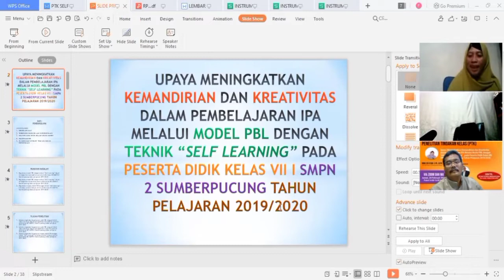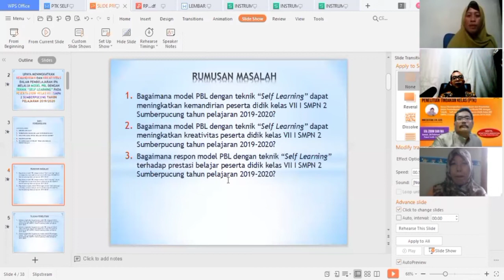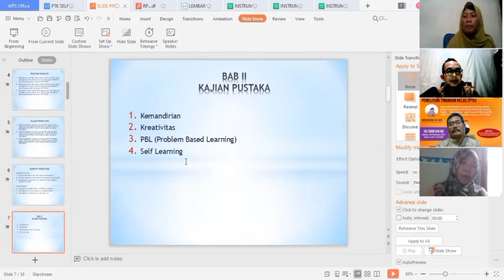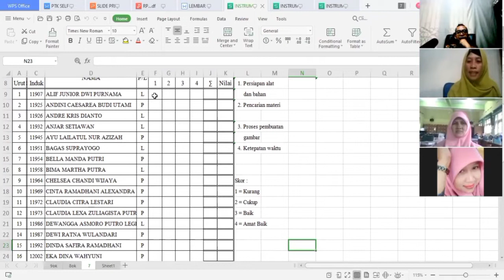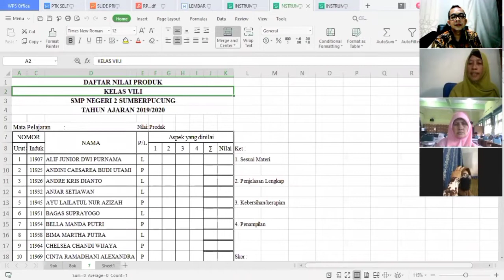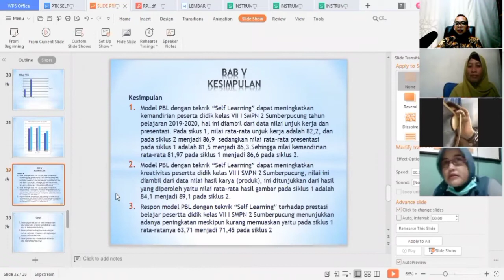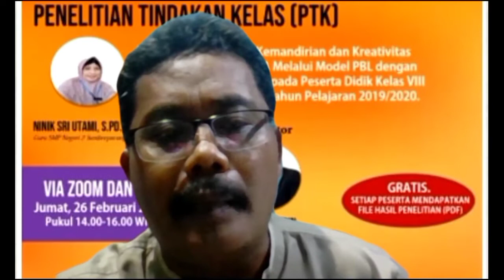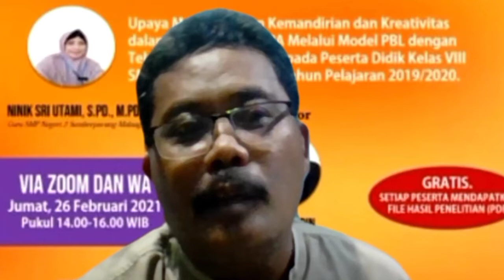SEMINAR HASIL PENELITIAN TINDAKAN KELAS (PTK) IBU NINIK SRI UTAMI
Man Jadda Wajada Education (PT EMJEWE) pada hari Jum'at, 26 Februari 2021 mengadakan Seminar Hasil Penelitian Tindakan Kelas (PTK).

Peneliti adalah Ibu Ninik Sri Utami, S.Pd., M.Pd., guru di SMP Negeri 2 Sumberpucung Malang.

Seminar ini merupakan layanan PT EMJEWE bagi peserta DIKLAT Penyusunan PTK/PTS.

Silakan dilihat, untuk menjadi inspirasi bagi rekan-rekan guru untuk mulai menyusun PTK dan juga bagi rekan-rekan Pengawas dan Kepala Sekolah untuk mulai menyusun PTS.

InsyaAllah, seminar seperti ini akan rutin diadakan bagi para peserta DIKLAT Penyusunan PTK dan PTS yang dilaksanakan oleh Man Jadda Wajada Education (PT EMJEWE).

Terima kasih,
Akbar Zainudin.